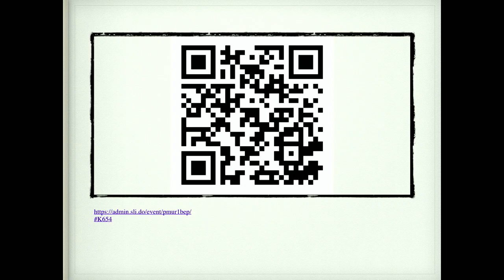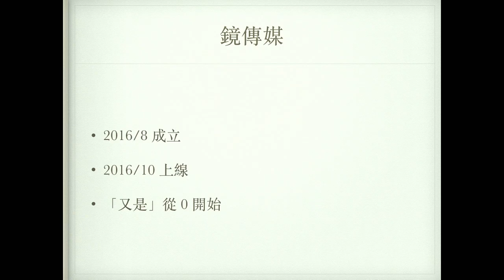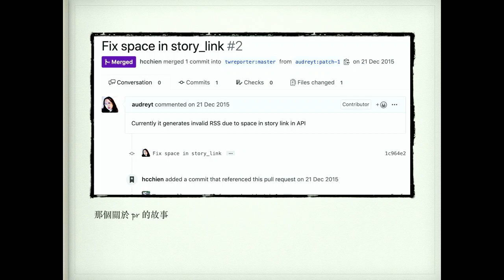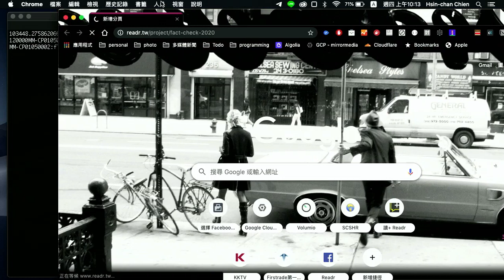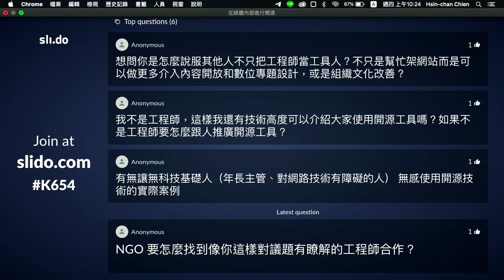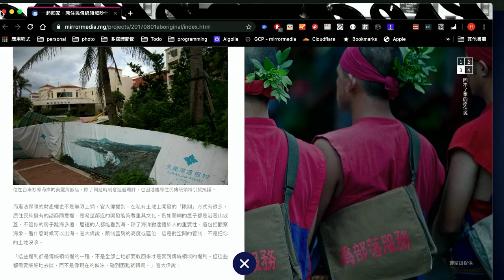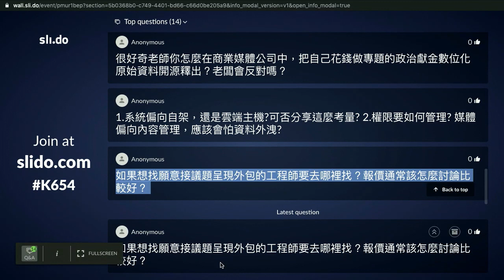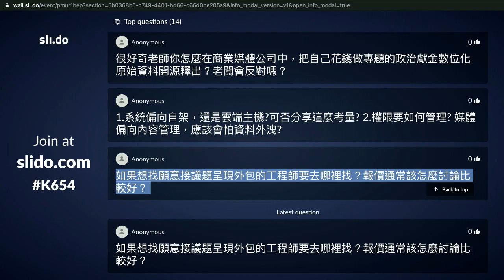20190926 專家短講—數位公益轉型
【專家短講—數位公益轉型】
透過概念與案例介紹，幫助未來回到職場的你，實際了解如何在工作中，實踐數位規劃、資料收集處理的意識與品質。

本影片採用創用 CC 姓名標示-非商業性-禁止改作 3.0 台灣 授權釋出。